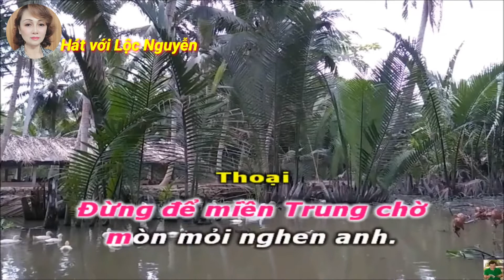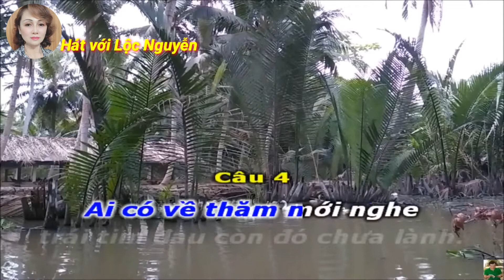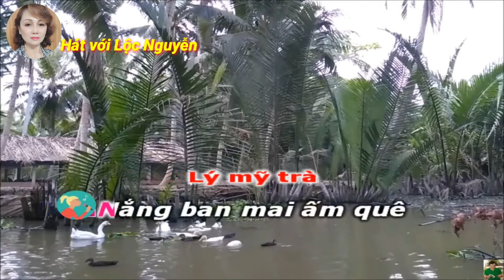Karaoke ca cảnh Thương Về Miền Trung thiếu kép Tác giả Đặng Thanh Huyền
Mời Kép hát với Lộc Nguyễn.